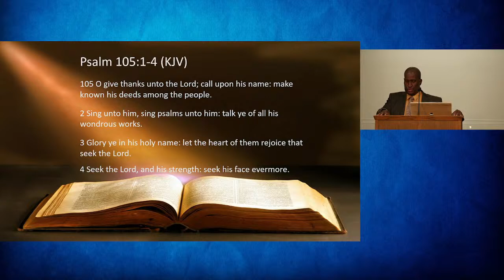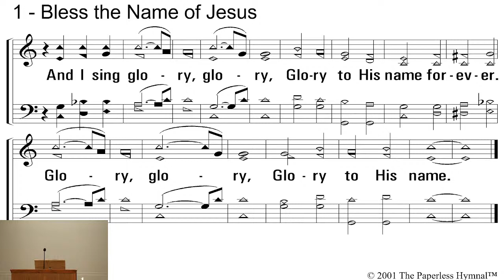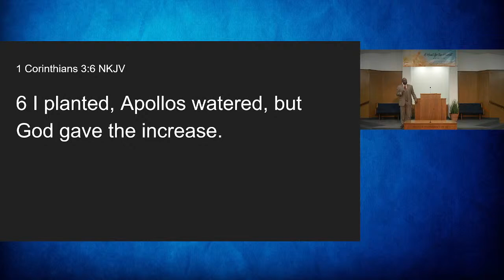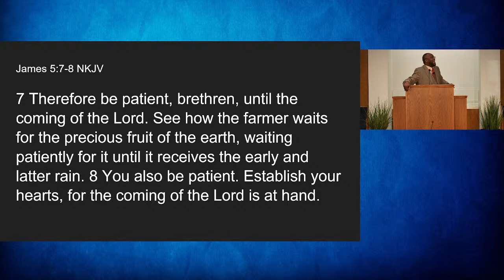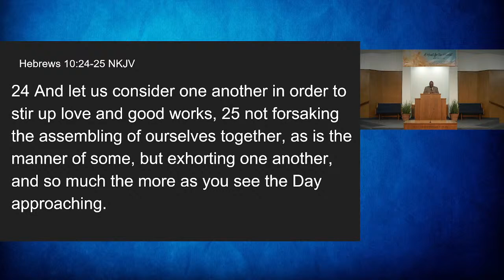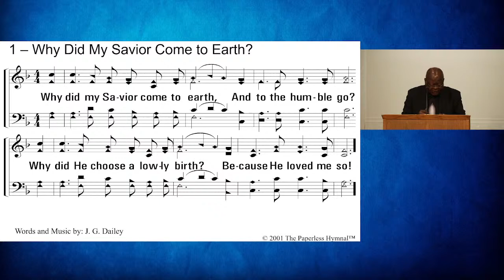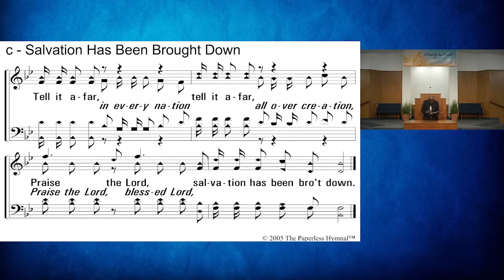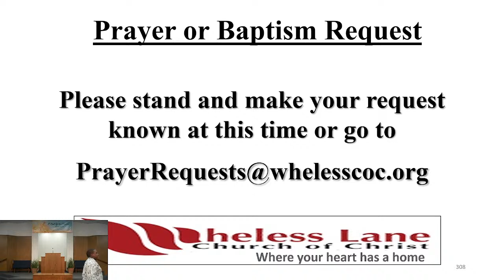Wheless Lane Church of Christ Live Stream